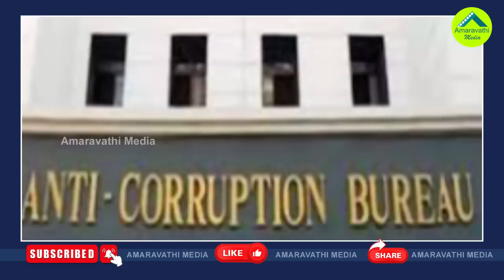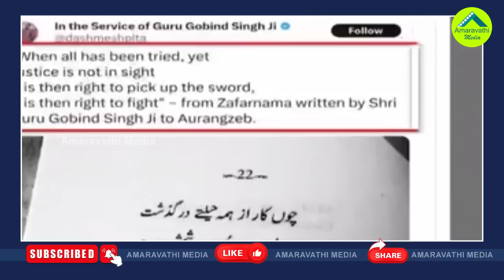సుప్రీంకు వెళ్లినా వేస్ట్ అని చంద్రబాబుకు చెప్పిందెవరు?| Key Persons Strange Advice To Chandrababu